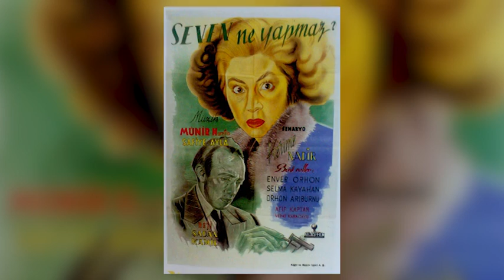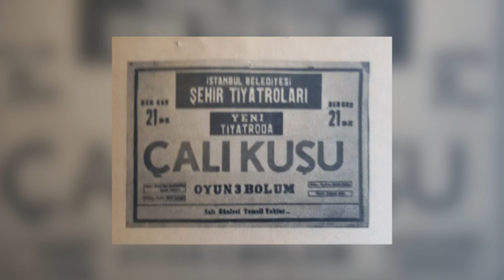jeyan mahfi tözün biyografi seslendiren: özgür özbakır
jeyan mahfi tözün biyografi
seslendiren: özgür özbakır